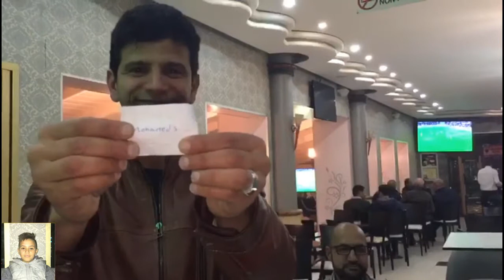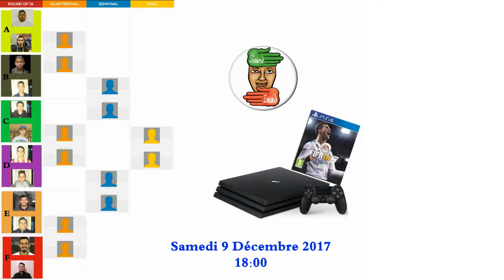Sourdimad : Tournoi Foot FIFA 2017